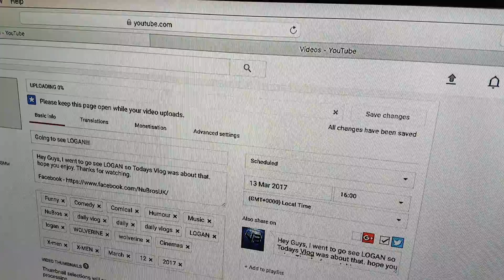I got a Drone!!!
Hey Guys, Sorry todays Vlog was late but here it is. hope you enjoy.

TITLE: I GOT A STORY
ARTIST: DJ QUADS